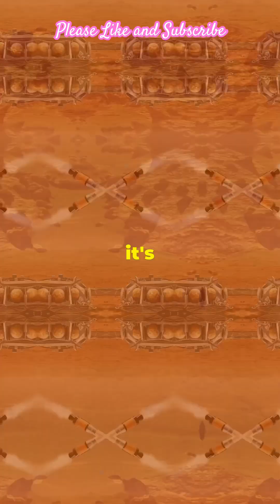NASA’s $1.5 million Mars Mission Boost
NASA  announced a grant of about $1.5 million each to seven companies for studies exploring more affordable and faster methods for the Mars sample return mission.
The companies, which include Lockheed Martin, SpaceX, Blue Origin, Quantum Space, and Northrop Grumman, will conduct ten three-month-long studies.
In addition, NASA centres, NASA's Jet Propulsion Laboratory in Southern California, and Johns Hopkins' Applied Physics Laboratory are also producing studies.
Once completed, NASA aims to assess all studies to consider alterations or enhancements to the Mars Sample.
NASA has been engaging in several missions over the last century to determine the early history of Mars and to understand the formation and evolution of habitable worlds, including Earth.
NASA's Mars Sample Return is a strategic partnership with ESA (the European Space Agency) that has been a long-term goal of international planetary exploration for the past two decades.